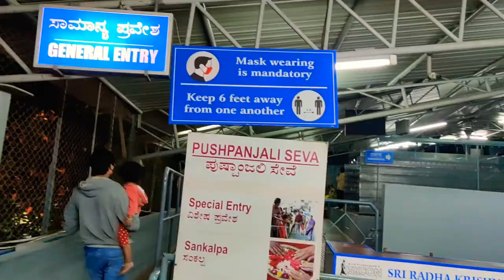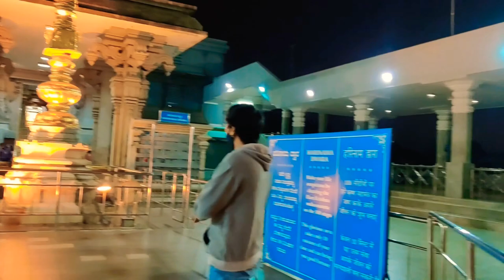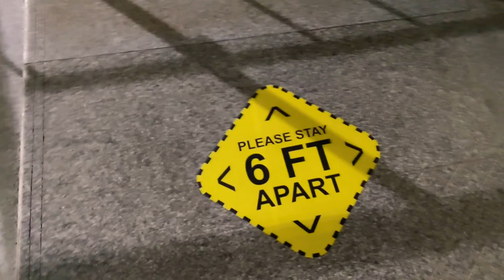ISKCON TEMPLE BANGALORE|ORION MALL NEAR ICKCON| places to visit in Bangalore after lockdown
Sravanigarikapati
Withlove💌❤️